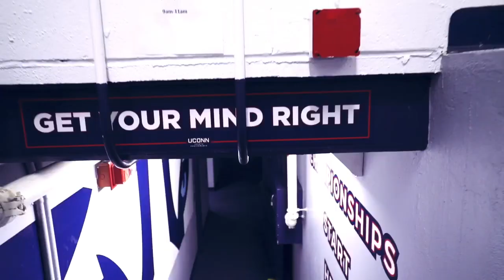2019 UConn Obstacle Course 5K